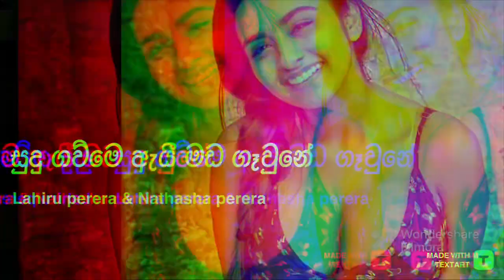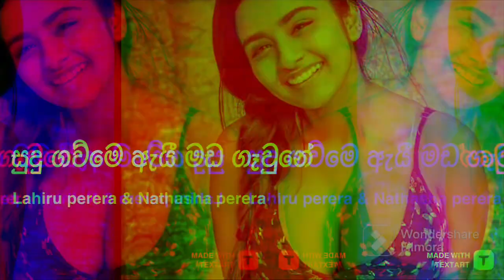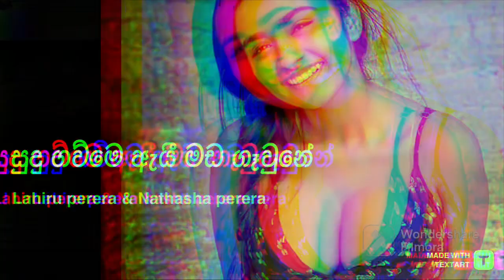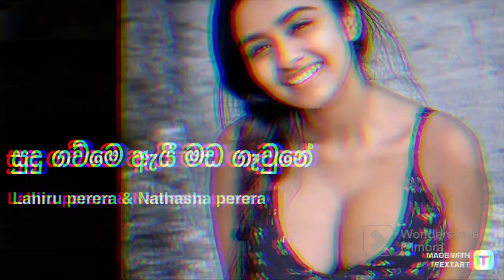Sudu Gaume Ai mada gaune | සුදු ගවුමෙ ඇයී මඩ ගෑවුනේ | Lahiru Perera & Nathasha Perera Ft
Rahal alwis
Rahal alvis new song
New song rahal alvis
New song rahal alwis
Rahal song new

2023 new sinhala karaoke
2023 best sinhala vishuwal
Kodi gaha yata
kodi gaha yata
Kodi gaha yata
Rahal alvis
Rahal alwis
Rahal albis new song
Rahal alwis new song
රහල් අල්විස්
අලුත් සිංදු
සිංහල සිංදු
 Best song rahal alwis